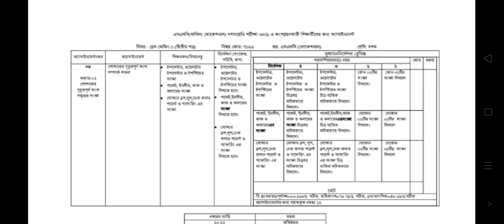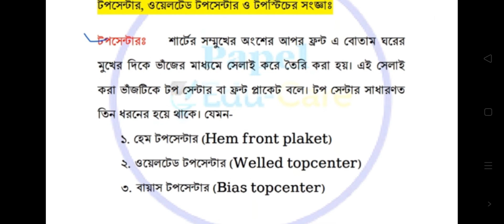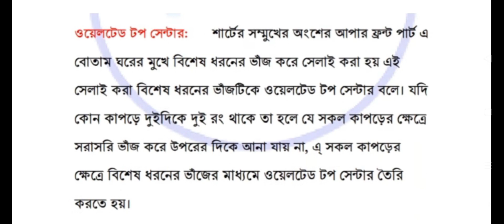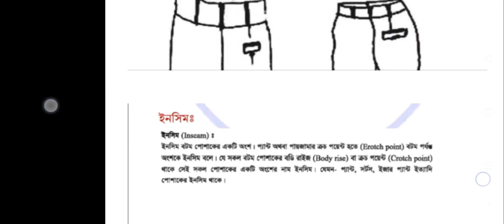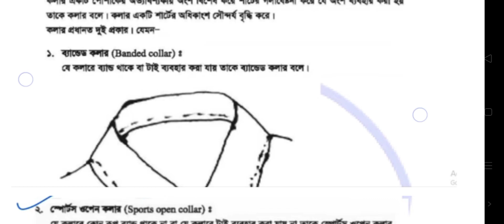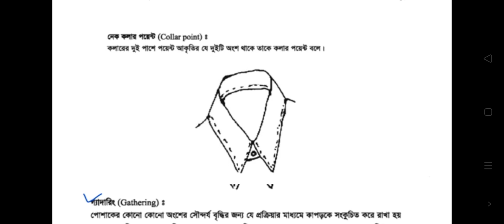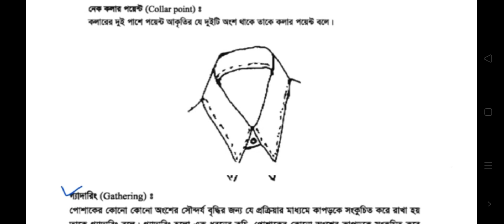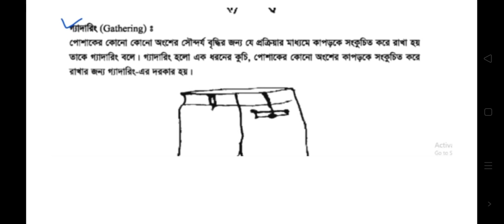এসএসসি ভোকেশনাল ৩য় সপ্তাহের ড্রেস মেকিং এসাইনমেন্ট ২০২১। Vocational 3rd Week Dress Making Assignment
Quran Mazid Assignment 1st Week